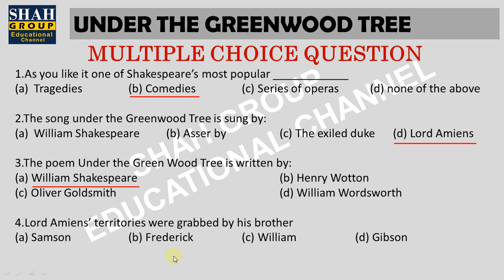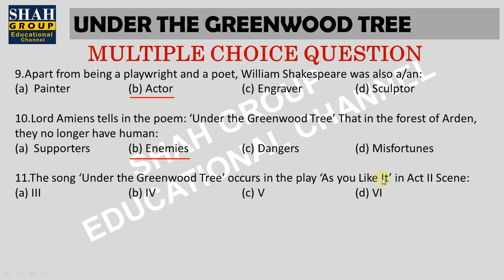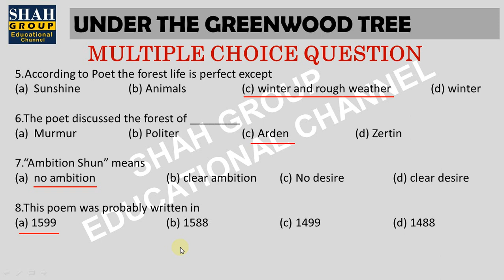XI ENGLISH: MCQ'S OF POEM: UNDER THE GREEN WOOD TREE